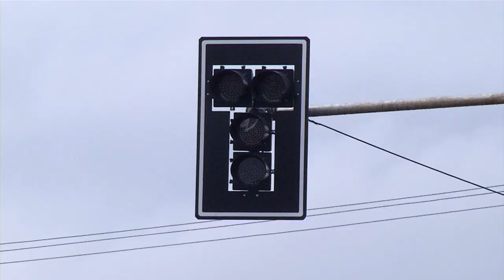As mudanças ao longo da Avenida Tupi continuam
Gestão Pública: Novo semáforo da Zona Sul deve entrar em funcionamento na próxima semana.